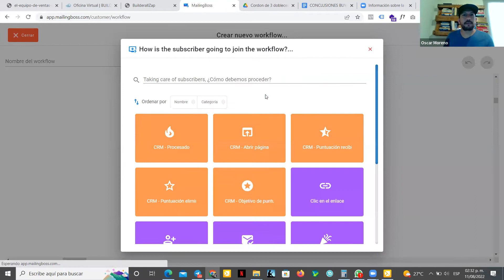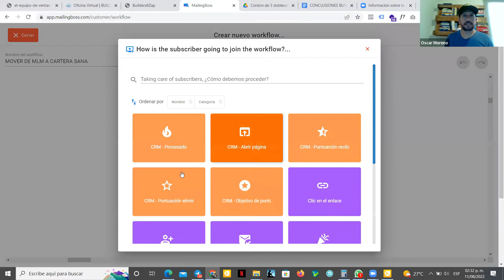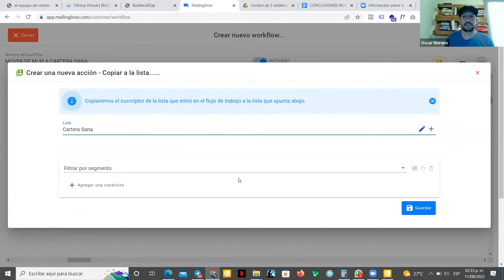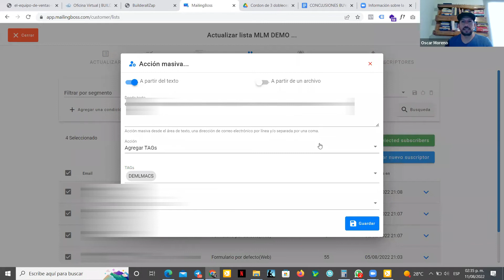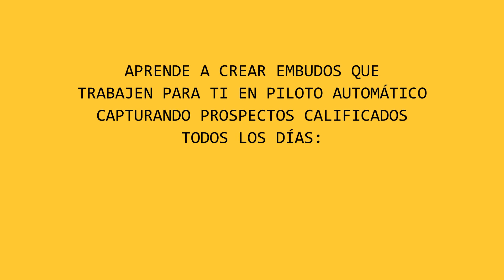Cómo mover suscriptores de una lista a otra en MailingBoss5 0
En este corto tutorial  comparto contigo cómo mover suscriptores de una lista a otra en MailingBoss 5.0.